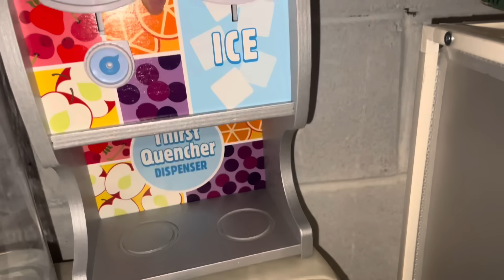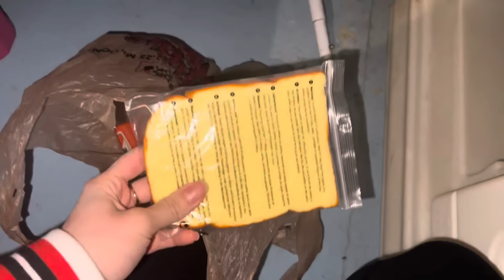🍩JUGANDO A LA COCINITA CON COMIDA FALSA🍝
Hola chicos en este videos estaremos jugando a la cocina 🧑‍🍳 con mi mamá, cocinaremos rica pasta , y un rico pastel de chocolate que comparto con la dueña de la tiendita de a lado que mi mamá es la dueña  y tiene su café , y el súper mercado y la invito a que coma conmigo porque me sentía sola

Recuerda de también seguirme en Facebook !!!🥹

Tiktok personal
SujeiryLemus0

NUEVO CANAL
Sujeiry DL